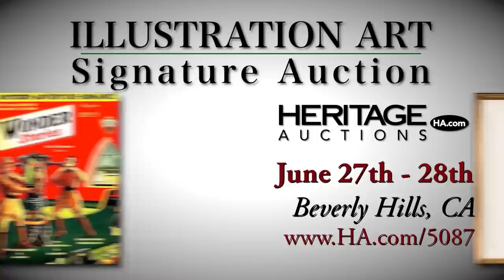Heritage Auctions (HA.com)--2012 June 27-28 Illustration Art Auction - Beverly Hills #5087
Heritage Auctions (HA.com)  - All the top names in the genre are represented in Heritage's Illustration Art Auction with iconic images from Gil Elvgren, Alberto VargasJ.C. Leyendecker,  H. J. Ward, Maurice Sendak, Michael Whelan and many more. Highlights continue with the ongoing release of the Estate of Charles Martignette, The Estate of Garth Williams and selections from the Jerry Weist collection